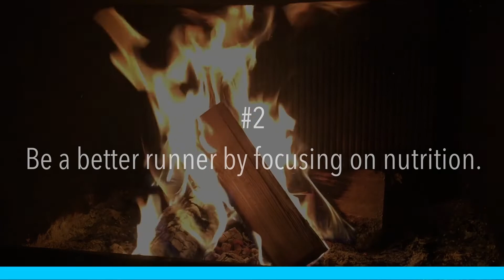THINGS THAT WILL IMPROVE YOUR RUNNING THAT AREN’T RUNNING plus the run vlog #83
Running:
💥💥Shoes:💥💥

💥💥Smart watch💥💥
Amazfit T-Rex 2

💥💥Hydration💥💥
Hydration pack (Nathan VaporAir 7L)
Hand-held bottle (Amphipod Ergo-Lite Ultra 20oz)